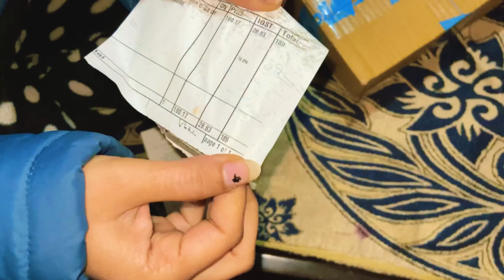Mummy K Hatho Ka Jadu With Chatni